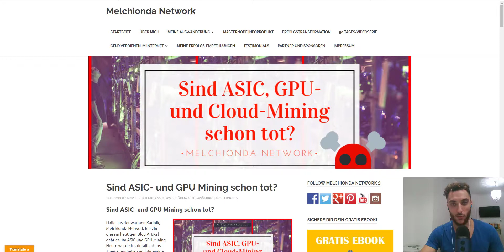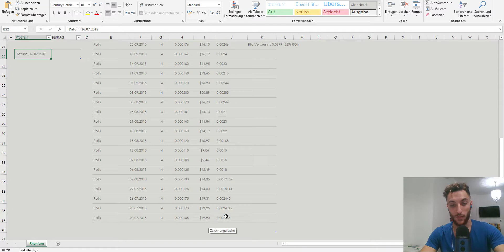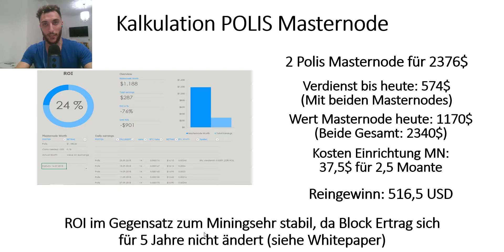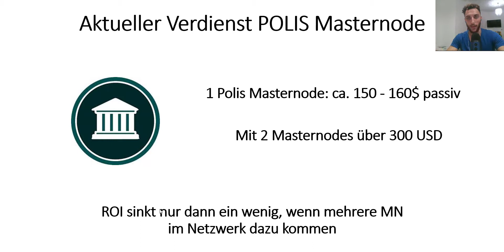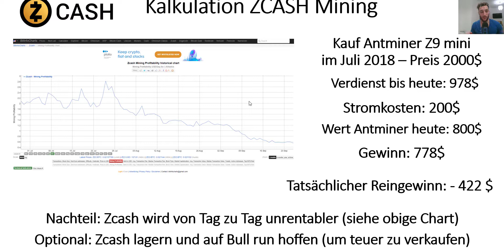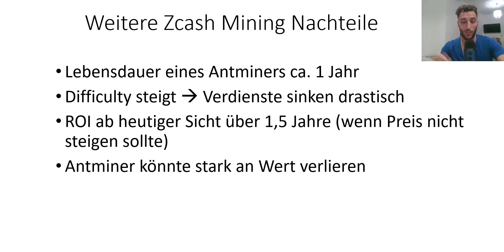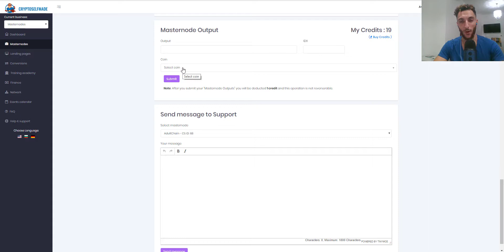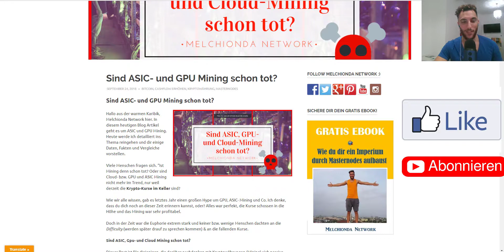Mining 🆚 Masternode - Der 70 Tage Test 📈 Wer ist der Gewinner 💎 Melchionda Network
Mining 🆚 Masternode - Der 70 Tage Test 📈 Wer ist der Gewinner 💎 Melchionda Network 👉 Link zur Cryptoselfmade Plattform

Du möchtest vom Trendmarkt profitieren?

Hallo liebe Community, in diesem heutigen Video zeige ich dir einen Vergleich zwischen Mining und Masternodes!

Wer wird der Gewinner sein?! Dies erfährst du im Video!

Wir bieten auf unserer Cryptoselfmade Plattform ein Masternode Hosting auf MLM Basis an! (Einziger Anbieter auf diesem Markt!)

Um mehr über Masternodes zu erfahren, kannst du dir gerne mein Gratis Ebook herunterladen - Sichere dir mein Gratis EBOOK

Sollte dir die Einrichtung und der Betrieb einer eigenen Masternode zu aufwendig sein? Dann kannst du gerne unser Masternode Service nutzen!

Kontaktdaten:
Melchionda Network
Skype: lele469

Ich hab schnell bemerken können, dass Masternodes die Zukunft sind und uns eine geniale Möglichkeit bieten und ein stabiles passives Einkommen aufzubauen.

Schlüsselwörter:

Passives Einkommen
Cashflow
Mining
Mining vs Masternode
mining vs cloud mining
mining vs investing crypto
mining deutsch
mining deutschland
mining masternode
mining masternode coin
mining deutschland 2018
cloud mining deutsch
Cashflow steigern
Passives Einkommen
Masternode deutsch 2018
Dash Masternode deutsch
Masternode deutsch einrichten
Masternode payouts
Masternode german
Masternode gin
Masternode gobyte
Masternode hosting
Masternode Empfehlung
Masternode Ergebnisse
Masternode aufsetzen
Masternode vps hosting
masternode
masternode coin
masternode strategie
masternode investing
masternode coins 2018
masternode coin 2018
passives einkommen system
masternodes deutsch
masternode updates
Masternode deutsch
masternode deutsch erklärung
syndicate masternode resultate
Masternode resultate
masternode coins
melchionda network
Passives Einkommen mit Masternodes
passives Einkommen
Resultate Coins
masternode deutsch
masternode vps
masternode einrichten
masternode einrichtung
masternode
passives Einkommen
masternode deutsch
staking
coins staken
masternode dash
masternode staking
masternode roi
masternode tutorial
Bitcoins vermehren
Bitcoins verdienen
Bitcoins verdienen deutsch
bitcoins verdienen ohne mining
bitcoins verdienen 2018
bitcoins generieren
bitcoins investieren
mining alternative
Geld verdienen
wie geld verdienen
passives einkommen krypto
passives einkommen kryptowährung
Masternode Julian Hosp
Masternode betreiben
Bärenmarkt Bullenmarkt
Passiv Einkommen
Cashflow
Cashflow steigern
Passives Einkommen
Masternode Journey
Masternode deutsch 2018
Dash Masternode deutsch
Masternode deutsch einrichten
Masternode payouts
Masternode german
Masternode hosting
Masternode Empfehlung
Masternode Ergebnisse
Masternode journey
Masternode aufsetzen
Masternode vps hosting
masternode
masternode coin
masternode strategie
masternode investing
masternode coins 2018
masternode coin 2018
masternode profit
masternodes
masternodes deutsch
masternode updates
pure verdienste
Masternode deutsch
masternode deutsch erklärung
syndicate masternode resultate
Masternode resultate
masternode coins
melchionda network
passives Einkommen
Resultate Coins
masternode deutsch
masternode vps
masternode einrichten
masternode einrichtung
masternode
masternode coins
melchionda network
passives Einkommen
Resultate Coins
masternode deutsch